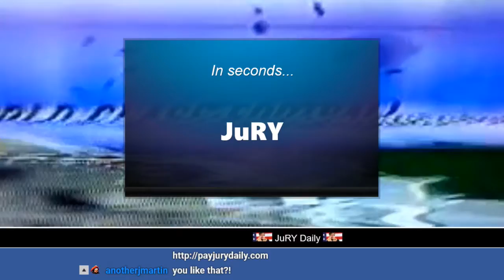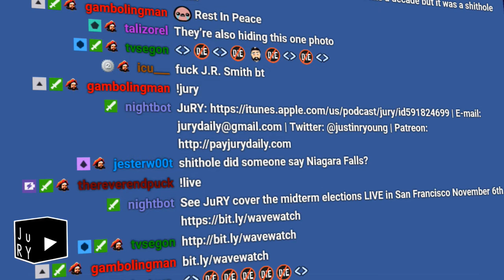JuRY Daily: Bat Dueces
Justin petitions petitions and talks about the first scene in Justice League. PLUS your emails!